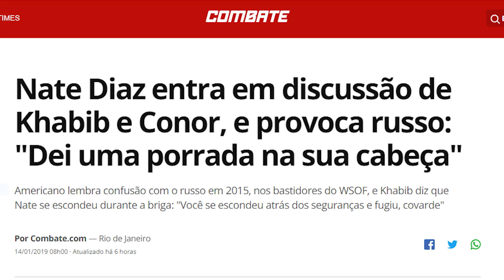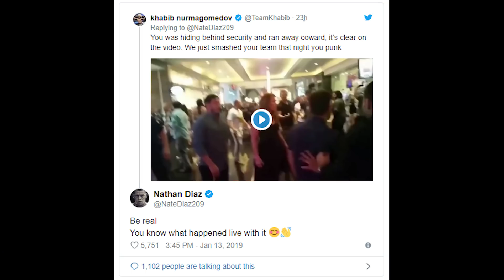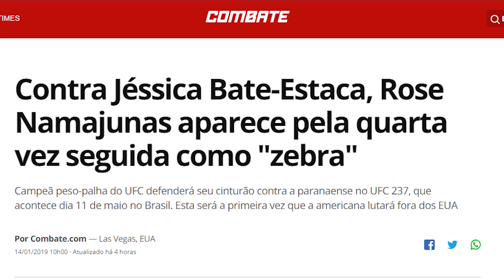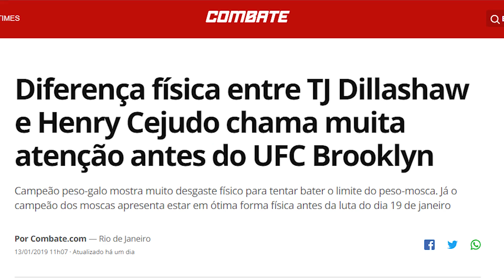MAIS UM CINTURÃO DO UFC PARA O BRASIL SEGUNDO AS BOLSAS DE APOSTAS!!!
No vídeo de hoje temos notícias sobre Jéssica Bate Estaca, Nate Diaz, TJ Dillshaw, Henry Cejudo e muito mais!

Fone de Ouvido
Livro "Por trás do octógono"